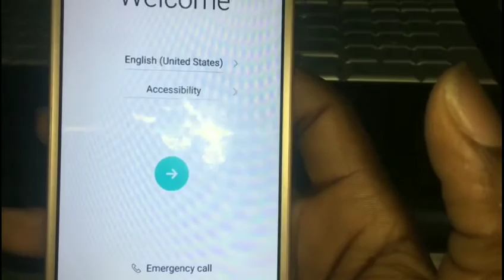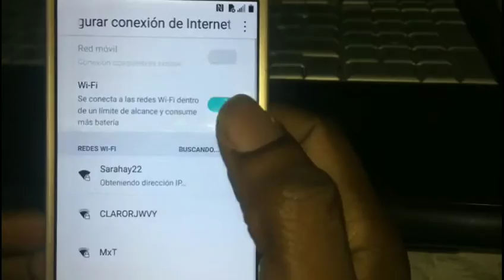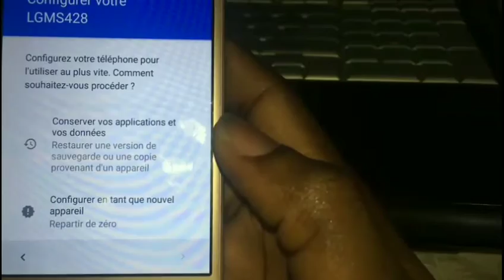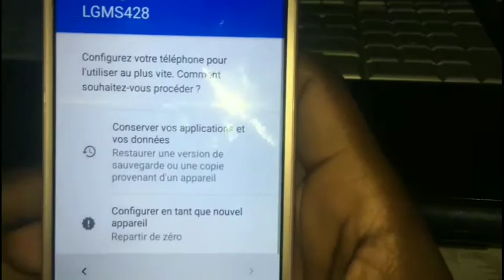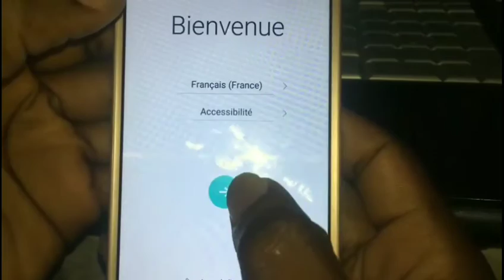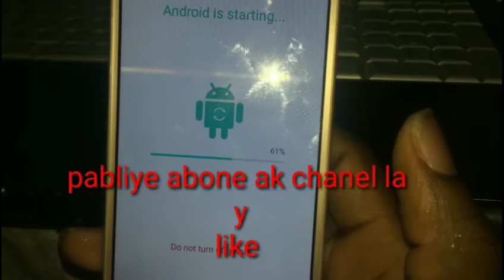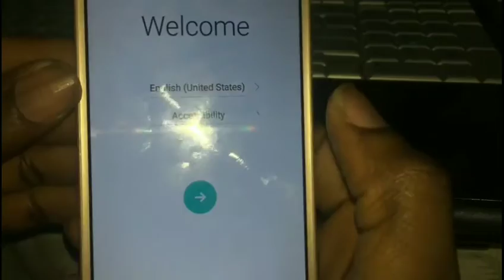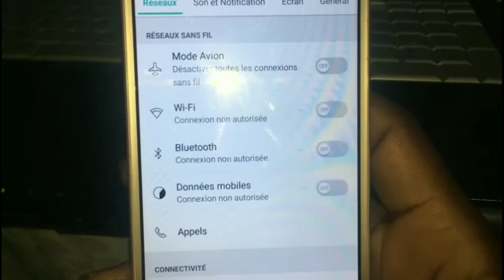Men vídeo nous tap tann nan eface compte google nan tlf nou facil 👍👍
kite yon komanté aba video a